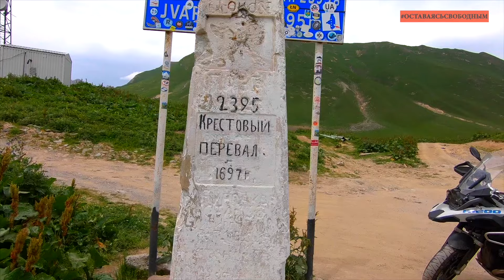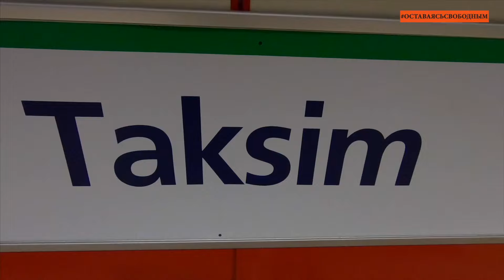Полная версия первой серии большоемотопутешествие на Балканы! 16000 км и 9 стран вдвоем на Гусе!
Первая серия нашего фильма - Большое Мото-Путешествие! Из Екатеринбурга до Стамбула на мотоцикле через Грузию. Переход границы с Грузией. Гора Казбек. Дороги России глазами оставаясьсвободным ! Екатеринбург-Жигулевск-Волгоград-Краснодар-Пятигорск-Владикавказ-Казбеги -Тбилиси- Батуми- Сарпи-Трабзон- Самсун- Стамбул .
Любуемся красотами Грузии: Горы и Алазанская Долина , Крепость Сигнахи и озера Кварели и Илия! Захватывающие серпантины и бездорожье! Виноградники и Грузинское Гостеприимство! Телави - Родина мимино !
грузия казбеги сигнахи Из Грузии в Турцию на мотоцикле . Переход границы с Турцией.Город Самсун. Дороги Турции глазами оставаясьсвободным ! Сердце Турции - Знаменитый Стамбул и его достопримечательности!